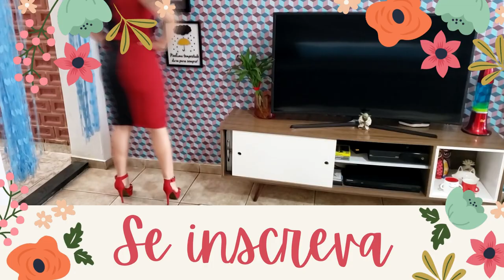Tendências para 2022 - Tecidos com 70% desconto no Saia de Saia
Nesse vídeo mostro um pouquinho de alguns tecidos tendências para 2022, e também mostro alguns tecidos que estão com 70% de desconto na Loja Saia de Saia, vem aproveitar para comprar os tecidos pro ano todo, com o melhores preços.